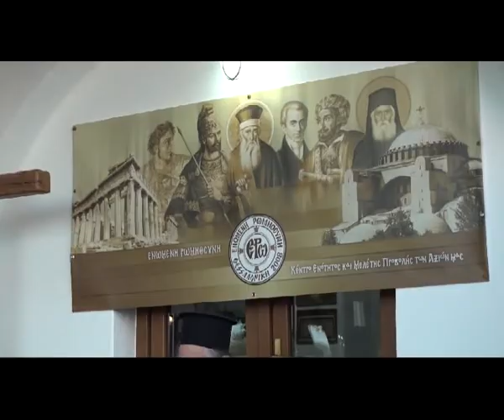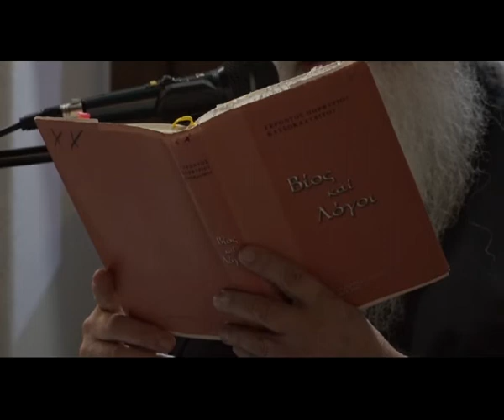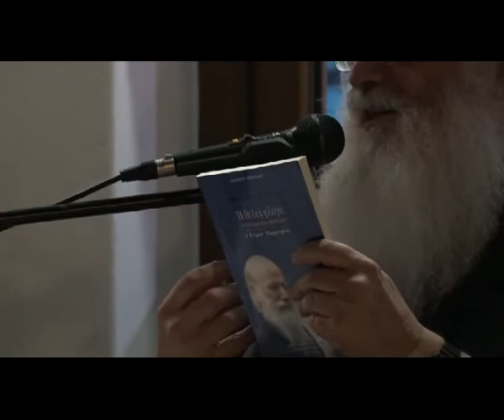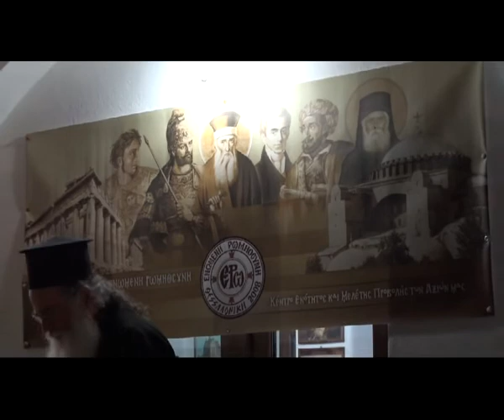ΜΥΚΟΝΟΣ 6 9 19 Ο ΑΓΙΟΣ ΠΟΡΦΥΡΙΟΣ ΟΠΩΣ ΤΟΝ ΓΝΩΡΙΣΑ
Το εσπέρας της Κυριακής, 6 Σεπτεμβρίου 2019, στον προαύλιο χώρο του Ιερού Ναού του Αγίου Μηνά, στον Βοθωνα, πραγματοποιήθηκε επιτυχής Εκδήλωση του Σωματείου «Ενωμένη Ρωμιοσύνη» για τον Άγιο Πορφύριο, που διοργάνωσε ο εκπρόσωπος του Σωματείου στη Μύκονο και κτήτωρ του Ι. Ναού κ. Δημήτριος Ασημομύτης, με κεντρικό ομιλητή τον Πρωτοπρεσβύτερο Χριστόδουλο Χατζηθανάση με θέμα "Ο Άγιος Πορφύριος όπως τον γνώρισα" και με την παρουσία του Αρχιερατικού Επιτρόπου Άνω Μεράς και Παλαιοκάστρου Πρωτοπρ. Βασιλείου Τζανιδάκη, του Προεστώτος της Ιεράς Μονής Παναγίας Τουρλιανής, Αρχιμ. Αλεξίου Παπαδόπουλου, και πολλών Μυκονίων πιστών